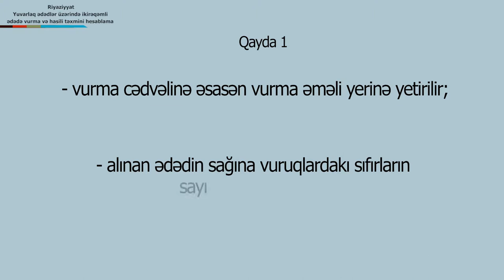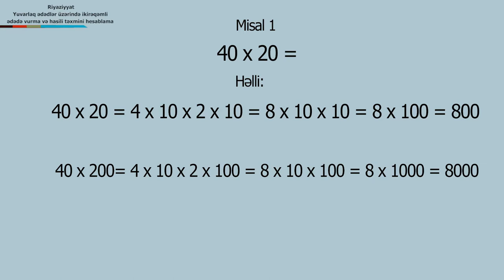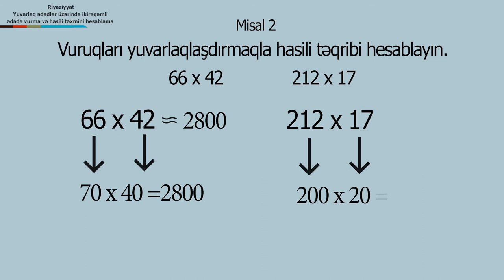IBTIDAIRIYAZIYYAT yuvarlaglashdirma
film director